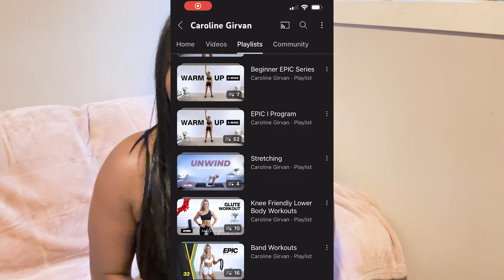How to Start Losing Weight With Home Workouts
How to Start Losing Weight With Home Workouts | I lost 60lbs with Home Workouts and a total of 113lbs on my Weight Loss Journey! I started my weight loss journey with home workouts and did it for 3 years. In today's video we are going to discuss what to look for in a home workouts program, the benefits of home workouts and more.